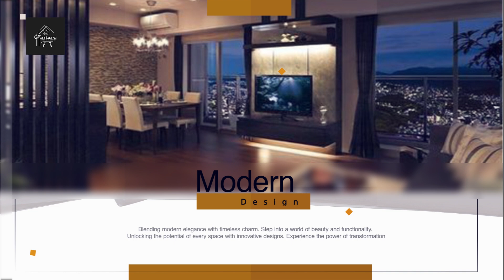ABA NIBO BANTU BONYINE BASHOBORA KUGUKORERA IGIKONI, N'INDI MITAKO YO MU NZU|KAMBERE INTERIOR DESIGN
GENTILGEDEONOFFICIAL GGO #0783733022 HAMAGARA KAMBERE KURI IYO NUMERO.